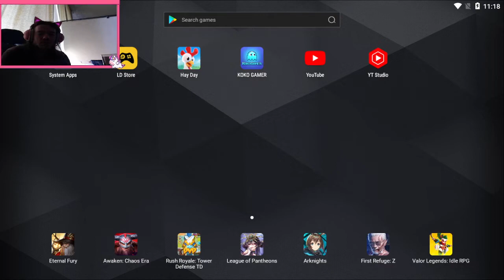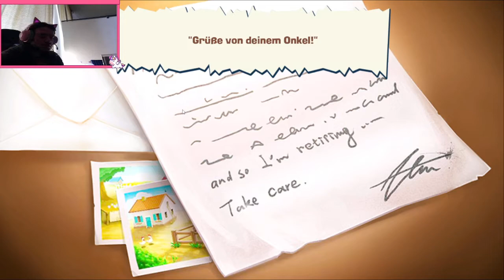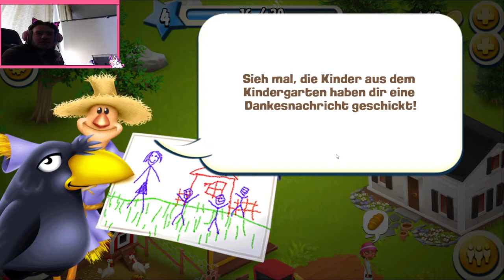Hay Day Lets Play #01 - Deutsch/German Das Farming beginnt!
Über das Spiel:
► VORSICHT: macht süchtig!◄

Die beste Farm Spiel alter Zeiten.
Willkommen bei Hay Day, dem beliebtesten Farmspiel für Mobiltelefone und Tablets und der Nummer eins in 122 Ländern.

Kümmere dich um dein Land, deine Feldfrüchte und tausche Handelswaren mit Nachbarn und Freunden. Dieser Ort ist wirklich etwas Besonderes: Hier regnet es nie und trotzdem gedeihen die Feldfrüchte. Und für noch mehr Spaß gibt es auf deiner Farm auch noch die quirligsten Tiere!

BITTE BEACHTE: Hay Day kann kostenlos heruntergeladen und installiert werden, einige Gegenstände im Spiel können aber auch für echtes Geld erworben werden. Falls du diese Funktion nicht verwenden möchtest, richte bitte den Passwortschutz für Käufe in den Einstellungen deiner App des Google Play Store ein. Außerdem benötigst du eine Netzwerkverbindung.

INHALTE
♥ Individualisiere und vergrößere deine Farm
♥ Tausche Feldfrüchte und andere frische Waren mit Nachbarn und Freunden in deinem eigenen Straßenverkauf
♥ Liefere Bestellungen mit deinem Lieferwagen und sogar per Flussschiff aus
♥ Repariere deine Anlegestelle, dann kannst du angeln gehen
♥ Baue deine eigene Stadt und heiße Besucher willkommen

Über Uns:

Nun ein Paar Fakten über uns:

Man nennt mich in Real Live Uwe und bin Baujahr 1991.
Mein Ehrentag ist am 06.01.
Ich habe eine Behinderung also erwartet bitte nicht zu viel von mir

In Real Live nennt man mich Angie, ich bin seine Verlobte und mein Baujahr ist 1992.
Am 23.07 habe ich meinen Ehrentag.

Wir machen Livestreams da wir Lust haben zu zeigen was und wie wir spielen.
Unseren 1. Livestream hatten wir am 6 . Januar 2021!
Leben tuen wir in Hamburg!
Wir wissen das wir keine Profis sind, aber wir geben immer unser Bestes.
!Seit dem 20. Dezember 21 arbeiten wir Vollzeit deswegen sind aktuell weniger Streams!

Ihr dürft gerne Fragen stellen nur sollten es zu private fragen sein werden wir diese nicht beantworten!

► NEU: Mein FANSHOP: Folgt noch◄
► Meine Hardware: Folgt noch◄